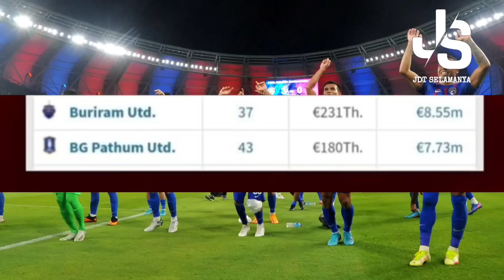JDT CIPTA REKOD LAGI